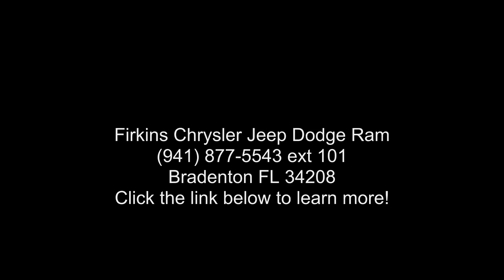2016 Honda CR-V EX-L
CARFAX One-Owner. Clean CARFAX. Grey 2016 Honda CR-V EX-L FWD CVT 2.4L I4 DOHC 16V i-VTEC **LOCAL TRADE**, **CLEAN CARFAX**, **ONE OWNER**, **STILL UNDER FACTORY WARRANTY**, **LEATHER SEATS**.

Awards:
  * 2016 KBB.com Brand Image Awards
2016 Kelley Blue Book Brand Image Awards are based on the Brand Watch(tm) study from Kelley Blue Book Market Intelligence. Award calculated among non-luxury shoppers.  Kelley Blue Book is a registered trademark of Kelley Blue Book Co., Inc.

Reviews:

* Exceptional fuel economy compared to other crossovers; plenty of adult-sized room in both seating rows; more cargo capacity than most rivals; rear seatbacks fold flat at the tug of a lever... read more